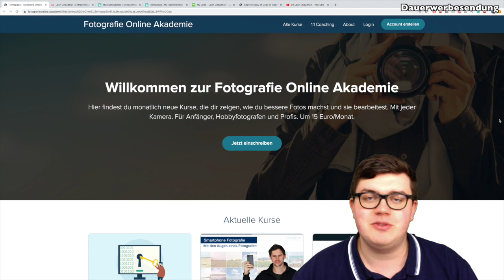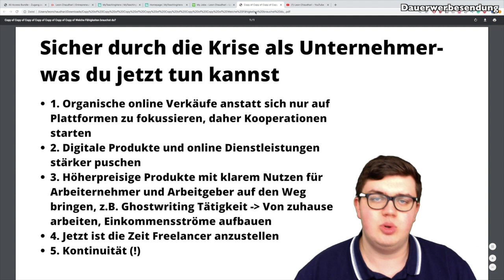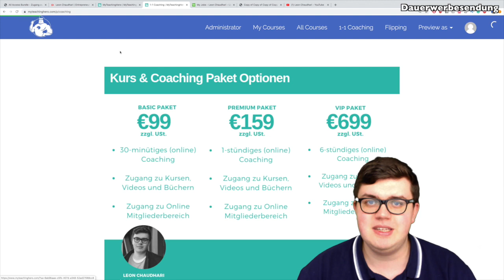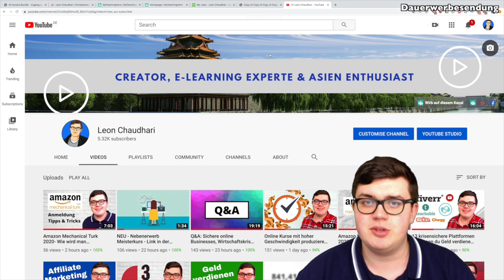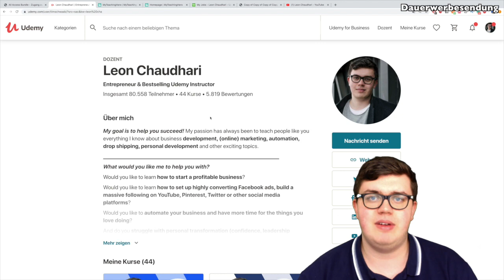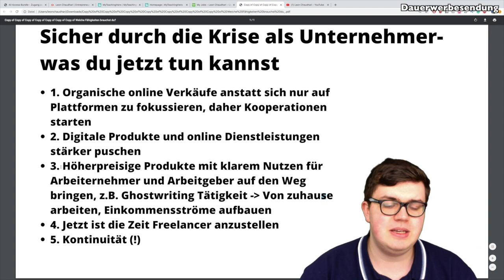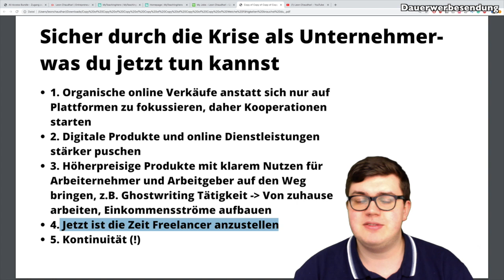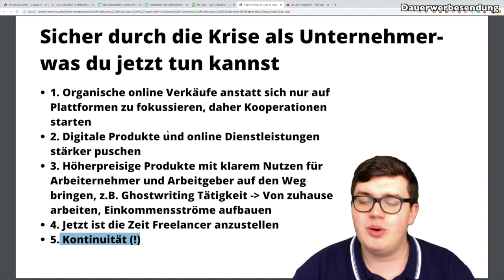Sicher durch die Krise als Unternehmer- Wie du jetzt vorgehen solltest